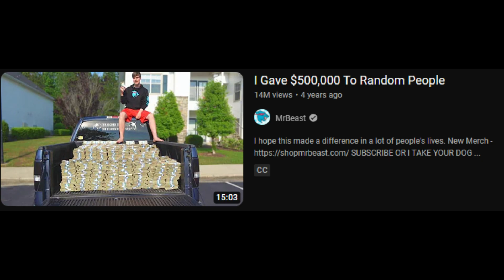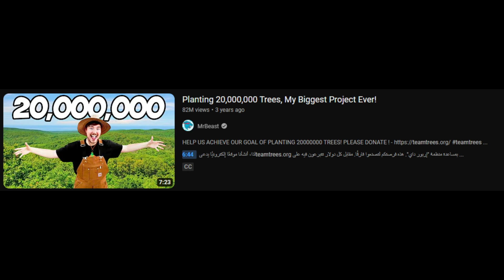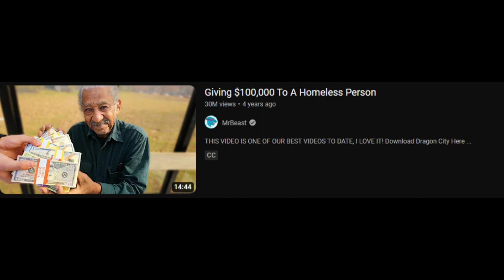How Mr. Beast Became the Biggest Youtuber Ever??!!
This Video is just a quick Explanation of how Mr. Beast Became one of the biggest YouTubers of all time pls like and sub :).